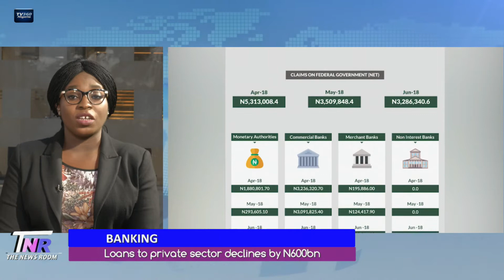The News Room (12pm), Thursday, August 23, 2018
A brief summary of the daily news